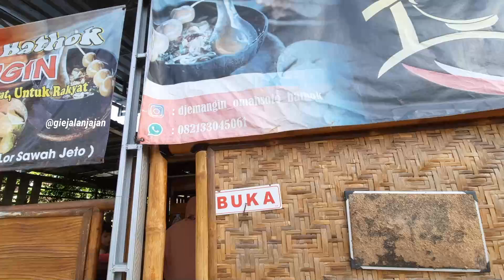Djemangin - Omah Soto Bathok - Kuliner Klaten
Kuliner dan Wisata Indonesia